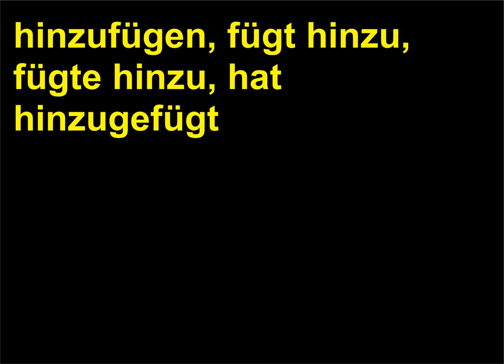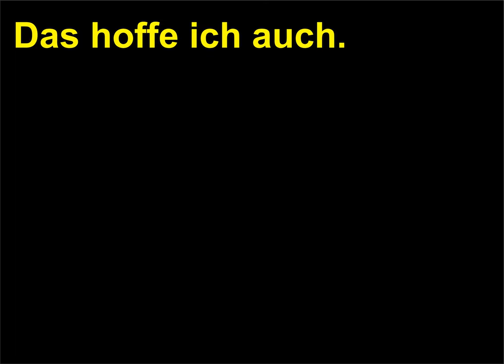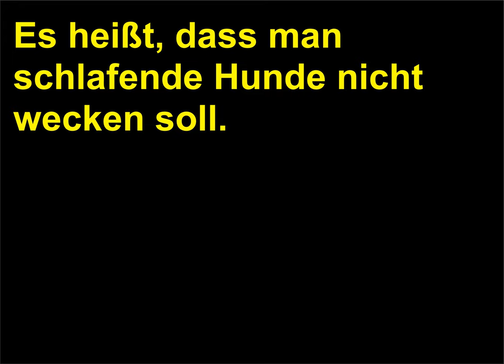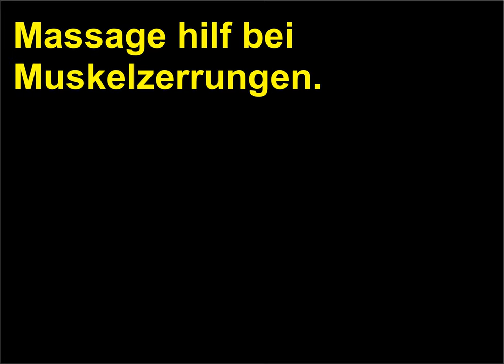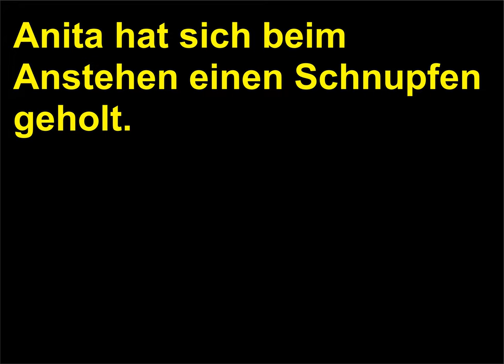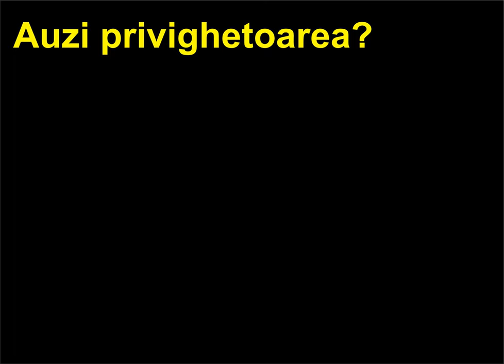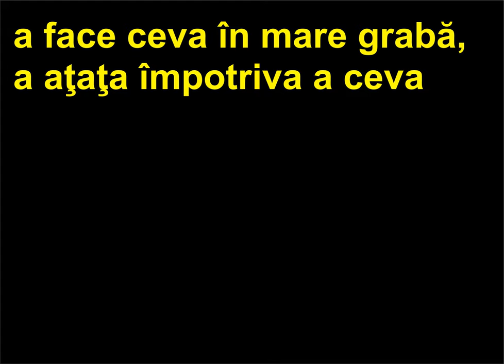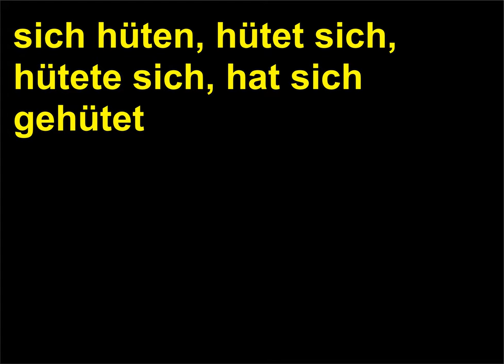Retroversiune Romana Germana 120